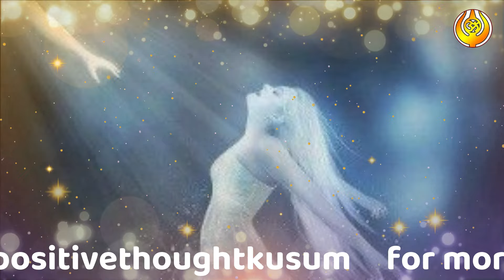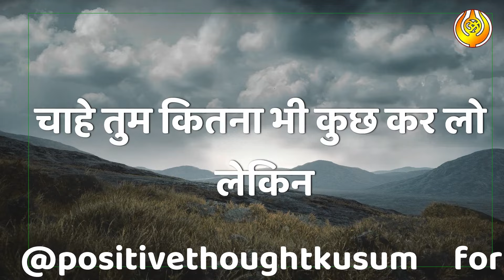भविष्य को कोई नहीं बदल सकता क्यों? | Why can't anyone change the future? | positivethoughtkusum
SPIRITUAL HEALER KUSUM
FOUNDER at POSITIVE THOUGHT (@positivethoughtkusum ) &
THE SPIRITUAL VISION ( @visionthespiritual  )
Contact The Team For Courses & Consultation : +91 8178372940 / 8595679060

Astrology (Spirituality) Courses :-
•  RIDER TAROT CARD
• OSHO ZEN  TAROT CARD
• PAST LIFE TAROT CARD
• GRAPHOLOGY / HANDWRITING ANALYSIS
• NUMERLOGY
• VASTU SHASTRA
• PALMISTRY
• YANTRA SIDDHI
• COLOR THERAPY
• THETA HEALING
. DOWSING
. ASTRO VASTU

The idea that "no one can change the future" can be understood in a few different ways, depending on the philosophical, scientific, or even psychological perspective you consider. Here are a few interpretations: